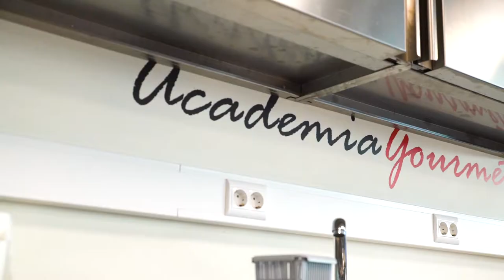Academia Gourmet | Faculdade de Turismo e Hospitalidade | Universidade Europeia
A excelência da formação académica, profissional e humana dos futuros quadros do Turismo e da Hotelaria está na essência da missão preconizada diariamente pela Faculdade de Turismo e Hospitalidade da Universidade Europeia. A Academia Gourmet surge como uma semente, alinhada simultaneamente com a missão da Faculdade e a exigência da Indústria. O alinhamento preconiza-se através do desenvolvimento de ofertas formativas inovadoras, estruturadas cientificamente, com recurso a técnicas de formação imersivas que envolvem e desafiam o estudante a todo o momento. O envolvimento imersivo pressupõe relativamente à formação um compromisso voluntário, positivo e apaixonado. Este compromisso torna-se naturalmente possível através do "expertise" do corpo docente que coloca sempre o estudante no centro da sua ação formativa.